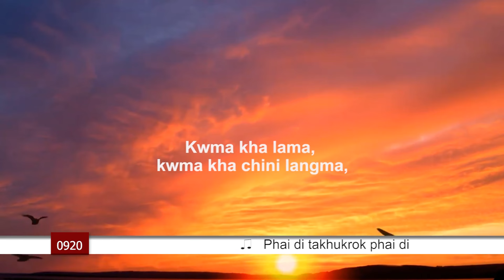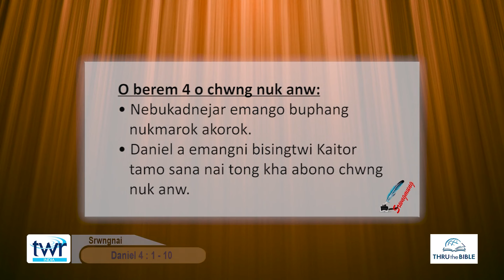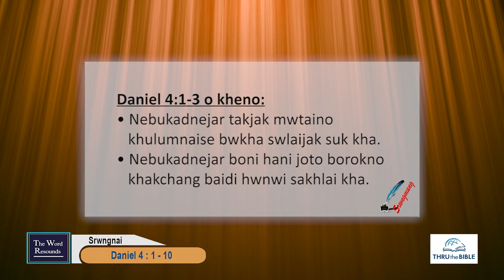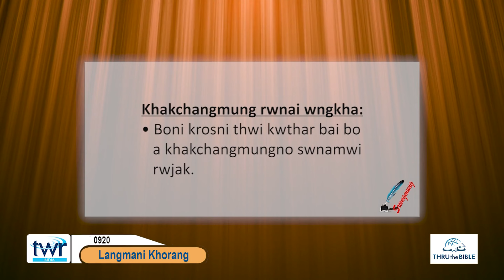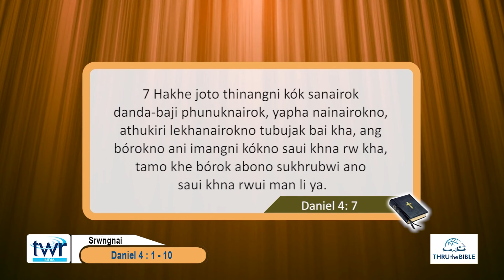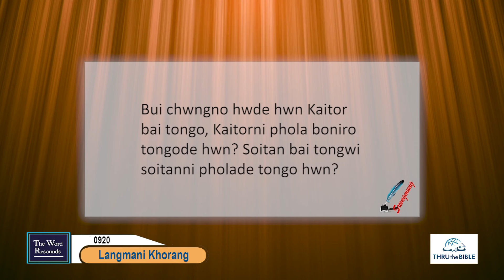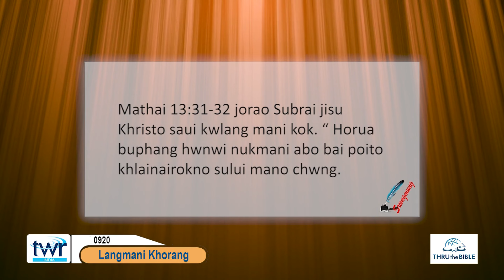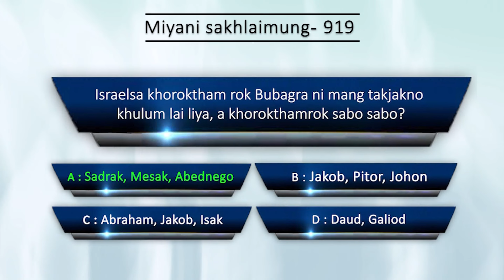TTB Daniel 4 : 1 - 10 (0920) Kokborok Bible Study